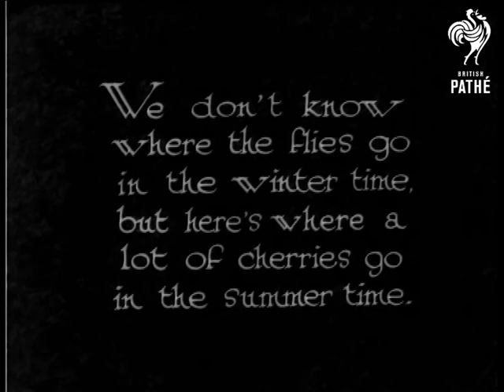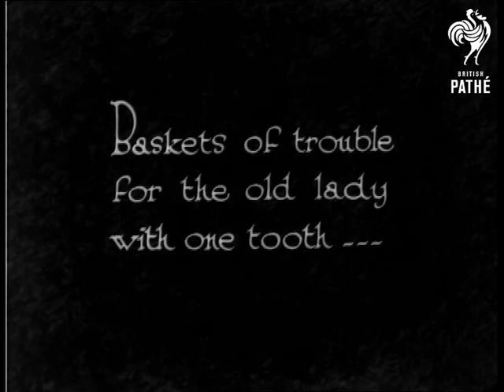Cherry Ripe! (1930)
"Cherries - and Georgia "peaches: to collect them."

L/S of group of women in dungarees walking along in a cherry orchard.  M/S of half a dozen girls picking cherries.  C/U of a hand picking a cherry.  "We don't know where flies go in the winter time, but here's where a lot of cherries go in the summer time."  M/S of girl in a straw hat picking the cherries and eating them.  Various shots of her coyly eating the cherries.  "Baskets of trouble for the old lady with one tooth..."  Smiling girl holds out a large basket of cherries to the camera.

 FILM ID:926.23